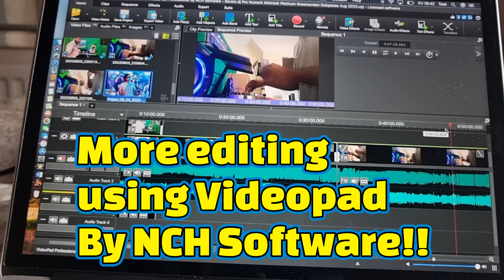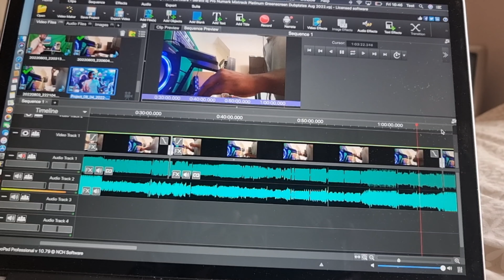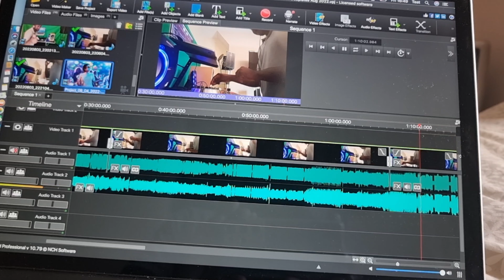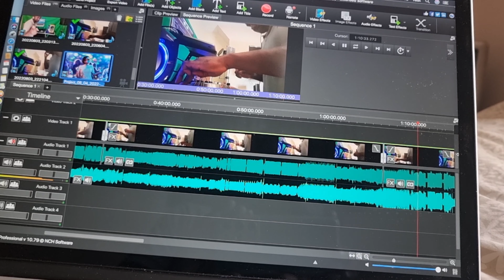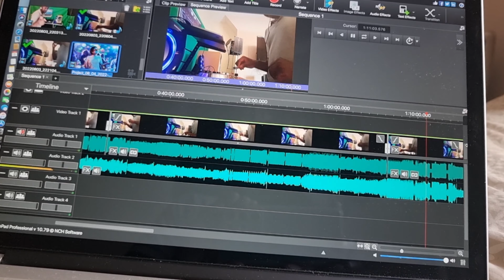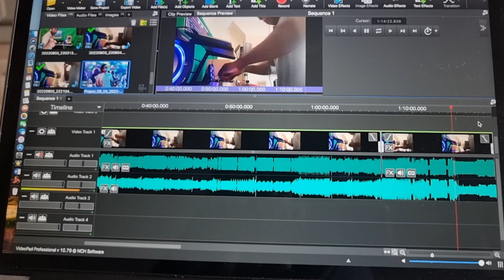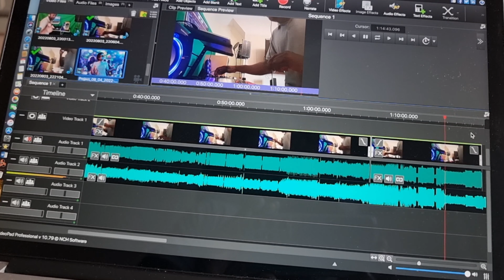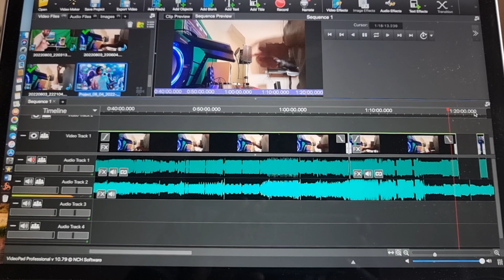Serato DJ Pro, Numark Mixtrack Platinum edits using video pad Greenscreen Vfx Behind scenes Part 2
Welcome if this is the 1st time visiting this channel !!

Check out my behind the scenes video, I'm editing a self produced video using videopad by NCH Software. I'm using programmed Greenscreen VFX, which I've applied to some of the camera footage. Within the actual camera footage featured I'm using "Serato DJ Pro" software and the "Numark Mixtrack Platinum" !!

I'm mixing music I've produced using "Reason Studio" Software by Propellerhead !!

It includes some of my mastered as well as my unmastered mixes.

"Tap in" for more from this channel !!